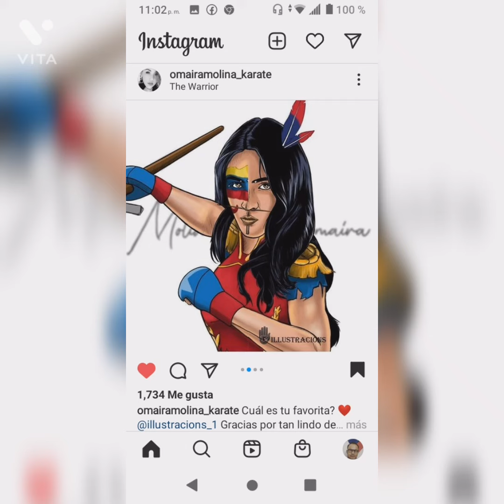Venezuela tierra de gracia...!!!